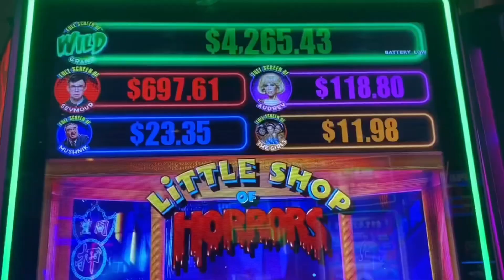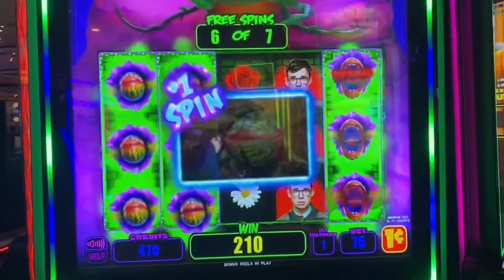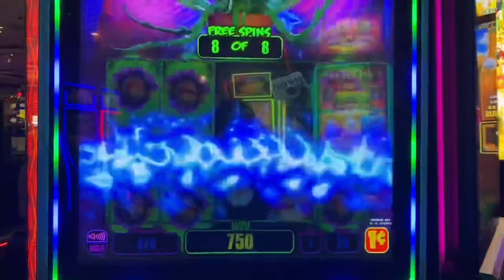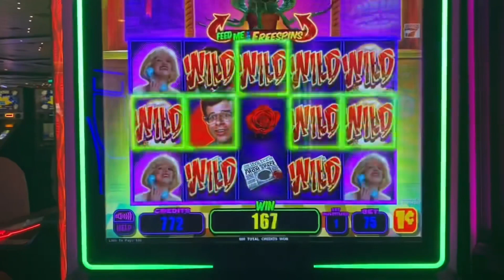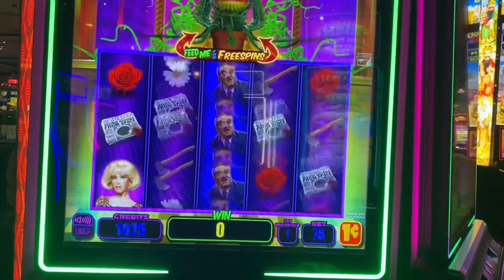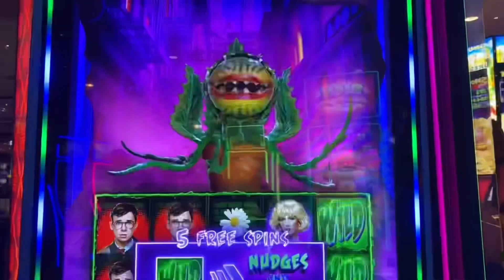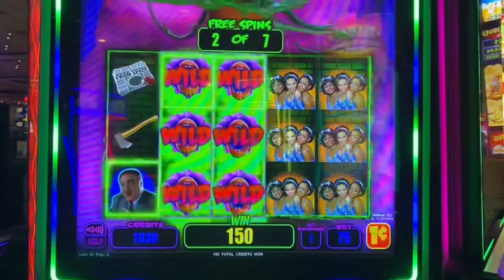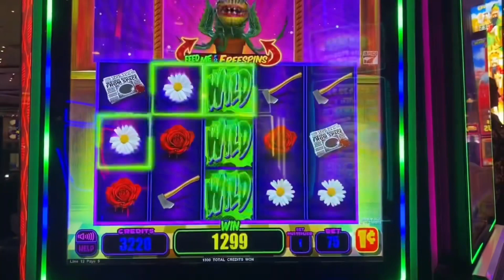Little shop of Horrors!! Super fun game.